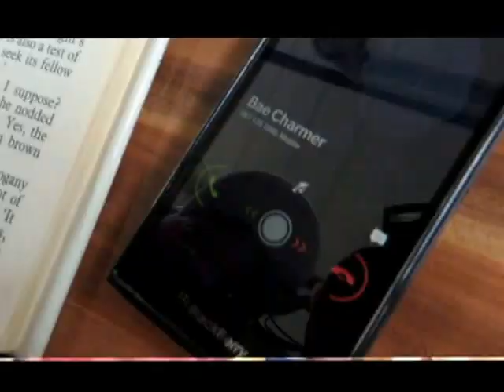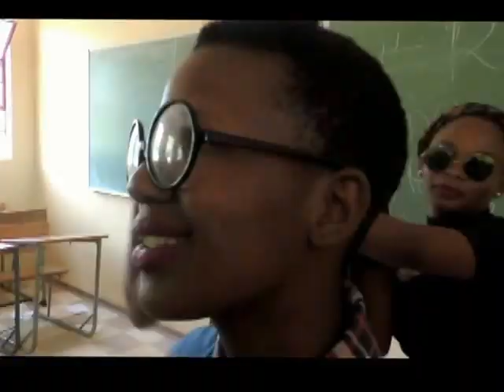U DE ONE by KEENTIP ft CHARMER DA M, PYPHON and JOYTEE official musicv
The shootings of the music video it took place at BANKSDRIFT HIGH SCHOOL at HARTSWATER TOWN. we decide to share de same day with learners and to show how we younger people we are when get to love issue especial when you still schooling. PRODUCED BY SHOWFACEBIA and EDITED BY RAW MASTERPEACE